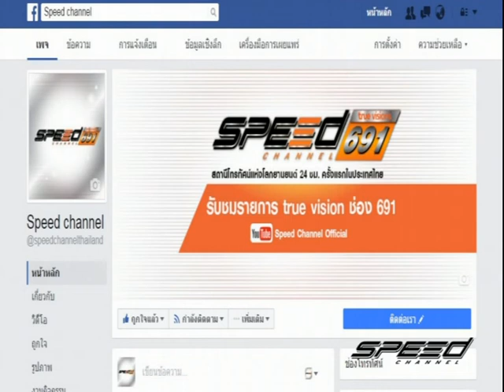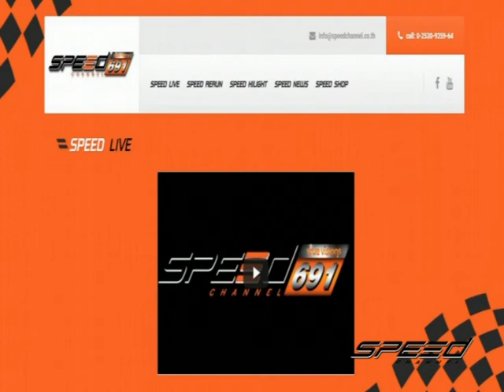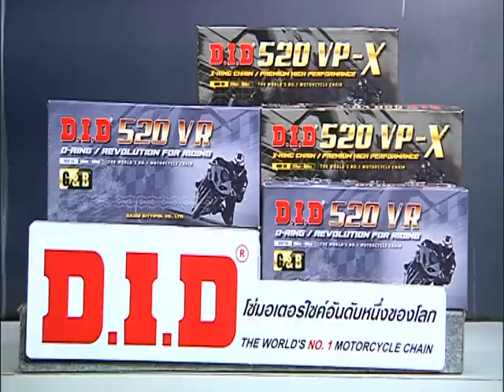Speed Rider OA 01 06 2017 B7